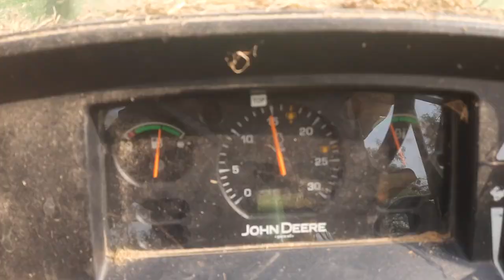surjeet thrasher 7 fan anaj nikalne me best